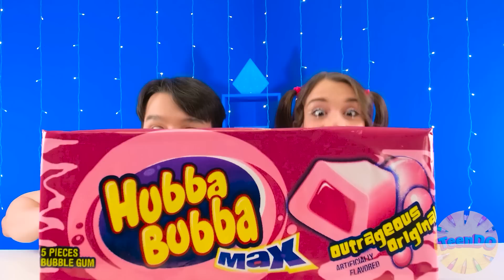Wyzwanie Małe vs Średnie vs Duże | Bitwa na Jedzenie od TeenDO Challenge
Garść jedzenia jest oczywiście fajna, ale jeszcze fajniej jest ułożyć z tym jedzeniem prawdziwe wyzwanie.